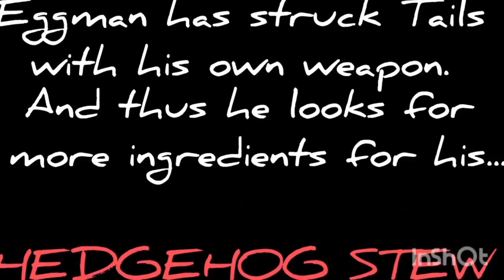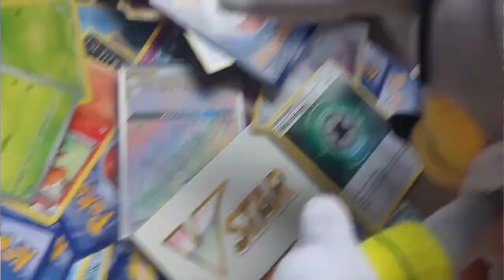ChaotixSonicScience being "Kid Friendly"